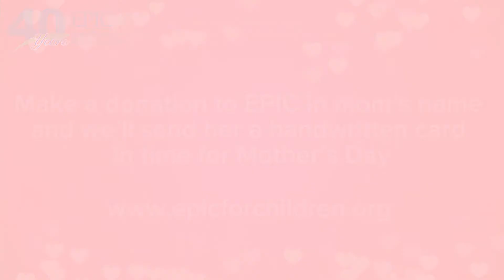Mother's Day 2020: Make it EPIC